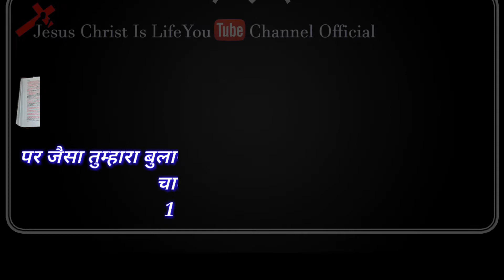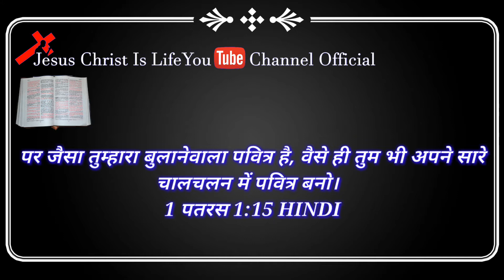HE SAKALA DESHA ODIA CHRISTIAN SONG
Welcome to Jesus Christ Is Life YouTube Channel Official ରେ ଆପଣମାନଙ୍କୁ ସ୍ବାଗତ ଏବଂ ସମସ୍ତଙ୍କୁ ଖ୍ରୀଷ୍ଟିୟ ପ୍ରେମରେ ନମସ୍କାର. ମୁଁ ଆପଣମାନଙ୍କ ପାଇଁ ଯୀଶୁ ଖ୍ରୀଷ୍ଟଙ୍କ ଉପରେ ଆଧାରିତ ବାଇବଲ ର ବାକ୍ୟ ଏବଂ ନୂଆ,ପୁରୁଣା ଭାବ ପୂର୍ଣ୍ଣ ଭକ୍ତି ଗୀତ ଗୁଡିକ Upload କରୁଥିବୀ ଗୀତ ଶୁଣି ବାଇବଲ ର ବାକ୍ୟ ପଢ଼ି ଆପଣମାନେ ପ୍ରଭୁଙ୍କର ମହିମା, ପ୍ରଶଂସା ଓ ଆରାଧନା କରିବାକୁ ପାଇବେ । କାରଣ ଯାହା ବି ବାଇବଲର ବାକ୍ୟ ଏବଂ ନୁଆ ପୁରୁଣା ଗୀତ ଆସିବ ଆପଣଙ୍କ ପାଖରେ ଆଗ ପହଞ୍ଚିବ ।

::(Follow this link to join my WhatsApp Group)::- Link

::(Blogspot)::- Link

::(Google+)::- Link

   -:My Addresses:-
  Name: Sujit Kumar Das
  At/Po:- Haladiapada
  Ps:- Basta
  District:- Balasore
  Pin:-  756029
  State:- Odisha
  Contact & Whatsapp Number
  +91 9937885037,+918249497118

Hindi christian karaokes
odia christian songs
Amit pani
Amit pani songs
Odia Christian song karaoke

Oriya Christian song odia Christian songs Christian songs odia Christian video odia odia Christian video latest Christian song  Jesus Hindi Jesus Christ in Hindi Bible Verse Of The Day Hindi songs Music Playlist: Best MP3 Nepali Punjabi heart-touching human Sagar Jesus song Amit Pani Kumar Bapi of the day pray daily bible verse
daily bible verse email daily bible verse with explanation verse of the day bible gateway the daily bible random bible verse of the day
daily bible reading KJV bible verse of the day app Jesus Christ is life YouTube channel official